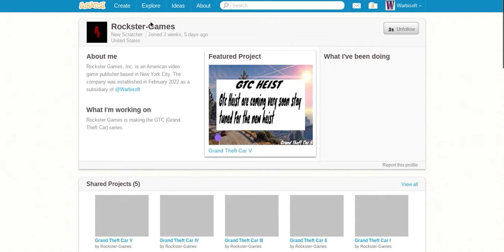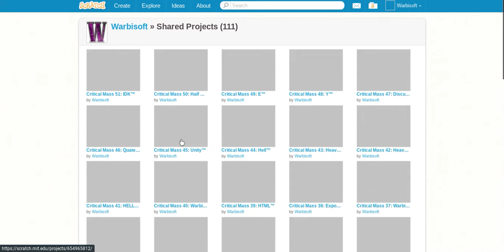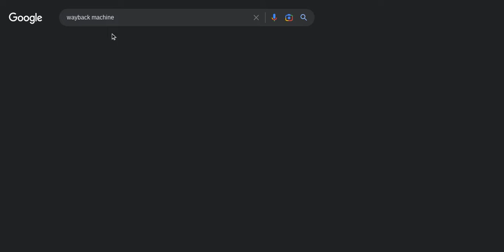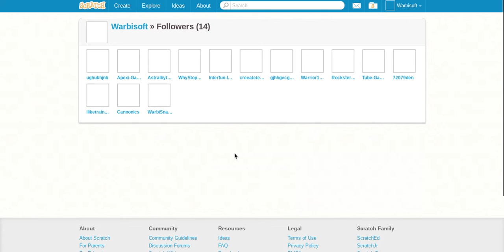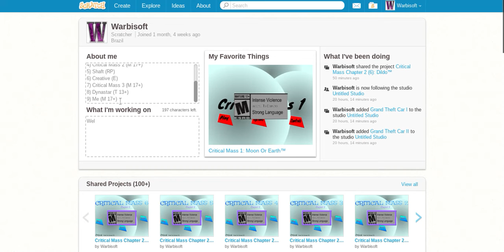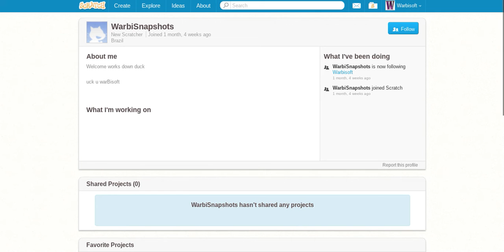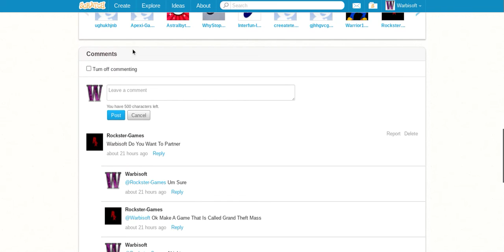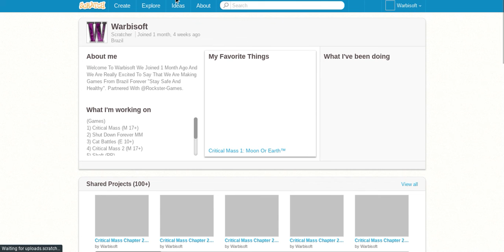Warbisoft Montage (2020 - 2022)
This Video Is To Show You That If You Follow Your Heart Anything Is Possible